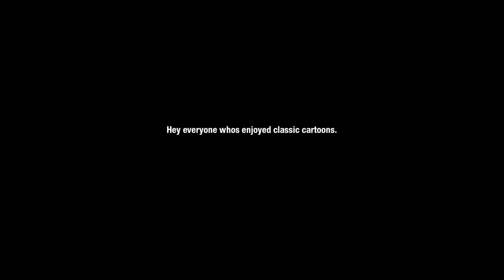Cartoon Archive: State of the Channel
This is a quick update video on whats planned for the future of this channel.